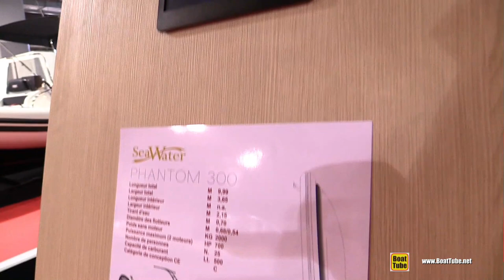2017 Sea Water Phantom 300 Inflatable Boat - Walkaround - 2016 Salon Nautique Paris